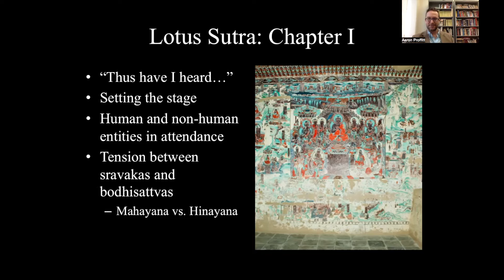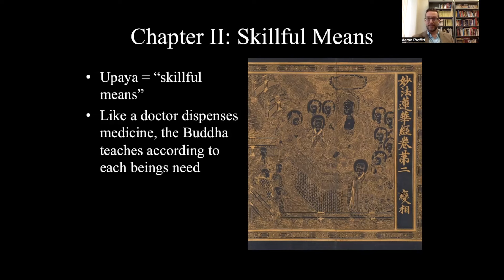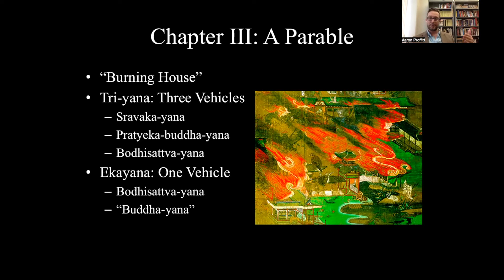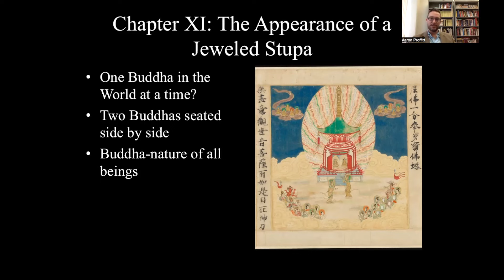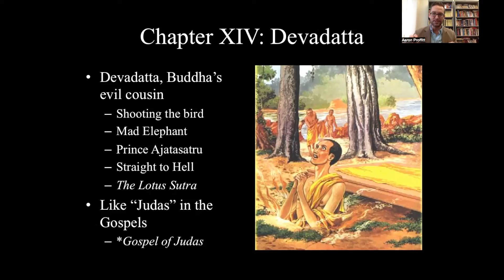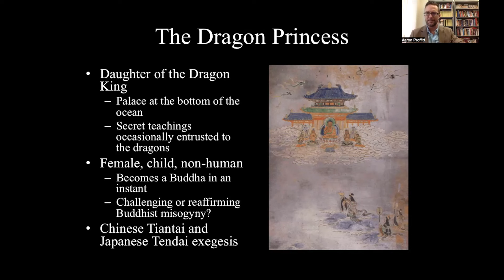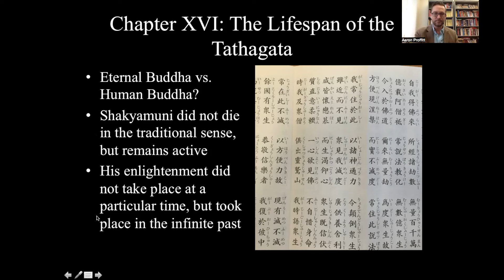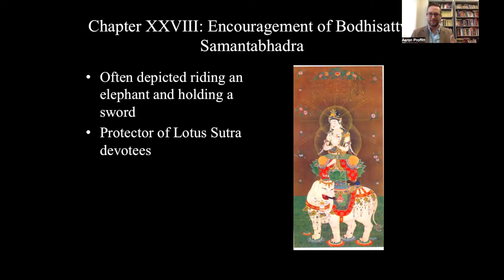Introduction to Buddhism, the Lotus Sutra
In this video, Professor Aaron Proffitt continues his introduction to Buddhism with an in-depth talk on the Lotus Sutra.

Here is the series of Introduction to Buddhism by Professor Aaron Proffitt.

American Buddhist Study Center in NYC  Home Page - Bringing together Buddhist Wisdom and Japanese Culture for more than Seventy Years.